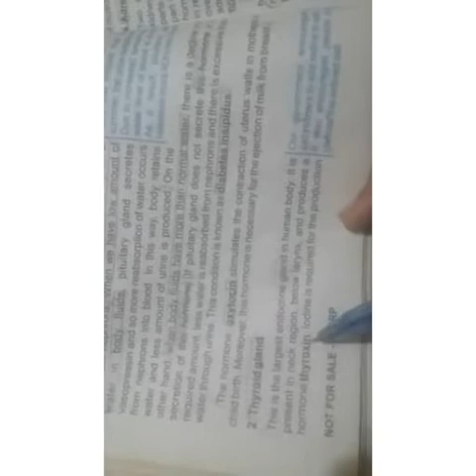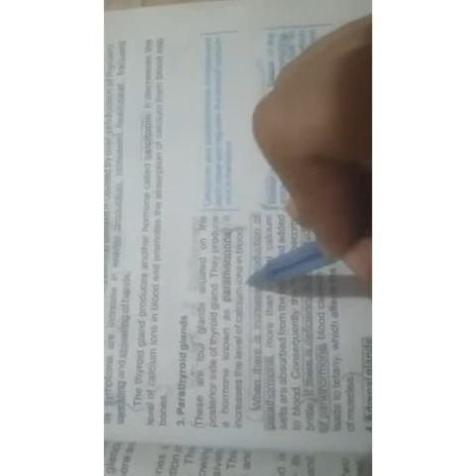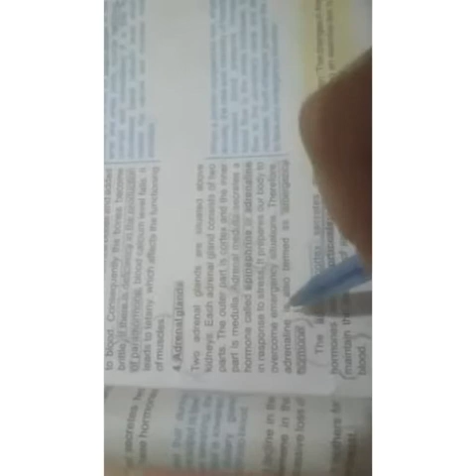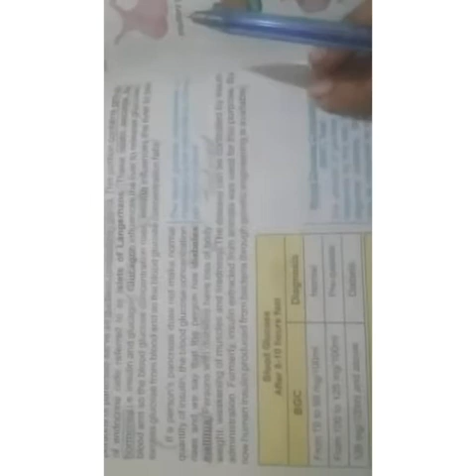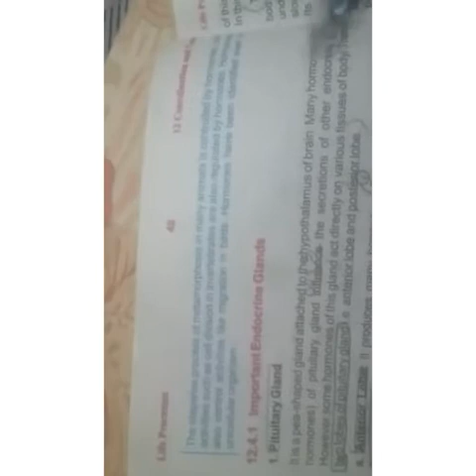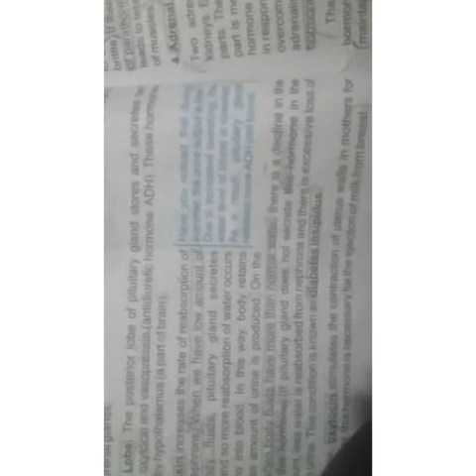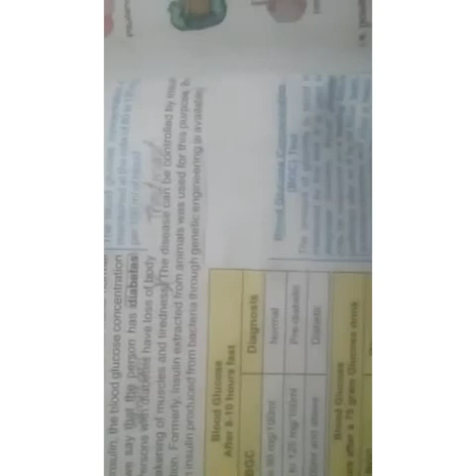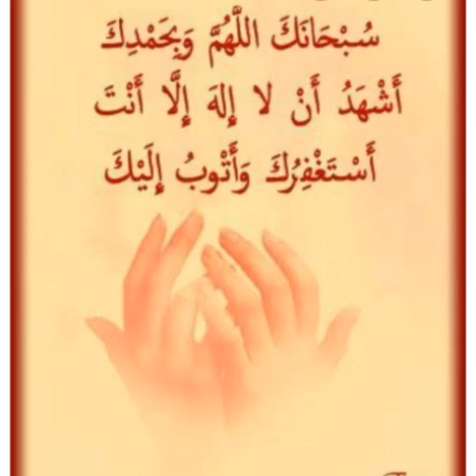Class 10 Biology part#2 4.7.20